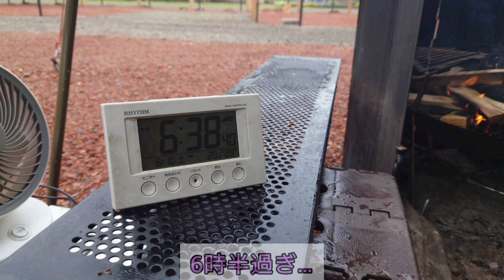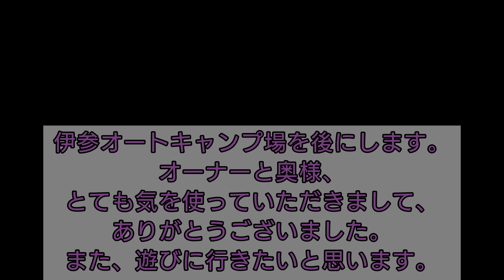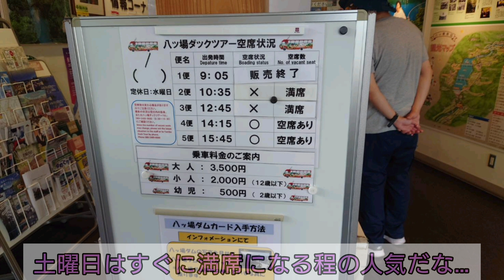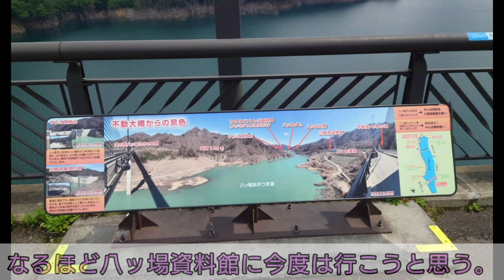【4K】23年ソロキャン14回目。旧伊参中学校 伊参オートキャンプ場。2泊3日の3日目(撤収日)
23年ソロキャン14回目。
伊参オートキャンプ場でソロキャン。

2泊3日の3日目(撤収日)

2日目

23年ソロキャン13回目。OZE-HOSHISORA GLAMPING&CAMP RESORT(旧ほたか牧場キャンプ場)
ログハウスでソロキャン。
2泊3日

3日目

夜勤明けでほたか牧場キャンプ場のログハウスでソロキャン中。
2日目

23年ソロキャン12回目。
天神浜オートキャンプ場。
(後編)

(前編)

23年ソロキャン11回目。

23年ソロキャン10回目。
谷川岳温泉湯吹きの湯オートキャンプ場。
3泊4日

４日目、撤収日
(後編)
(前編)

23年ソロキャン9回目。
川場オートキャンプ場。

3泊4日
4日目(撤収日)

23年ソロキャン8回目。
ふもとっぱらキャンプ場。
2泊3日の3日目(前編)

Workman女子で耐久撥水ピラミッドシェルター19800円購入。

23年ソロキャン6回目。
YellowCAMPING。
1泊2日。(後編)

1泊2日。(前編)

23年ソロキャン5回目。
ふれあい農園
初日
2日目
3日目

23年ソロキャン4回目。
YellowCAMPING。

23年ソロキャン3回目。
太田市ふれあい農園。
5日目。
4日目。
3日目。

23年ソロキャン2回目。KALオートガーデン。

23年年始めソロキャン1回目。
5日目。

よく見ると映ってます（笑）

(初日)
忍野八海、ほうとう、mont-bell、道の駅富士吉田、富士山レーダードーム館、新倉富士浅間神社、ホテルスターランド泊。

薪ストーブ用の煙突を購入。ドームテントに入れて火入れしてみた。

3.4日目
3日目。
2日目。

2泊3日
(後編)

17cmのいろり鍋をシーズニングをしてみたっ❗

ソロキャン22回目。高ボッチ高原キャンプ場。

高ボッチ高原キャンプ場2日目の夜のライブ配信

ソロキャン21回目。金山の森キャンプ場。コテージ泊。

ソロキャン20回目。月川荘キャンプ場。

ソロキャン19回目。太田市ふれあい農園キャンプ場。1泊2日。

ソロキャン17回目。ほったらかしキャンプ場。2泊3日の3日目。

2泊3日の２日目。

【ライブ映像】
ソロキャン17回目。ほったらかしキャンプ場。2泊3日の初日夕方。隣のほったらかし温泉

ソロキャン16回目。かたしなほたか牧場キャンプ場。後編。

ほたか牧場キャンプ場最終日撤収風景。

ソロキャン16回目。片品ほたか牧場キャンプ場。2泊3日。前編。

62号線　南郷温泉しゃくなげの湯から道の駅くろほねまでBＲZでドライブっ❗

ソロキャン15回目。グリーンパーク尾瀬戸倉。1泊2日。

実家でNEWタープ張りに挑戦。NEWタープ

ソロキャン14回目っ❗谷川岳山麗オートキャンプ場。前編。